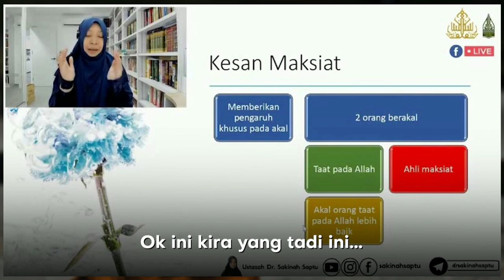Pakai tudung labuh masih menawan – Ustazah Dr Sakinah Saptu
Tak semestinya tudung labuh kita perlu selekeh. Masih boleh berhias mematuhi Syariah. – Ustazah Dr Sakinah Saptu